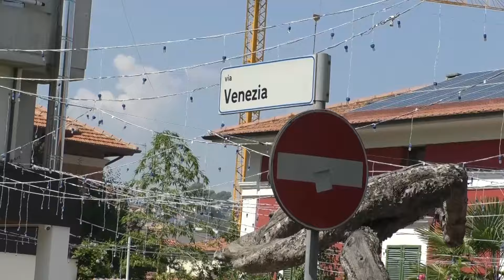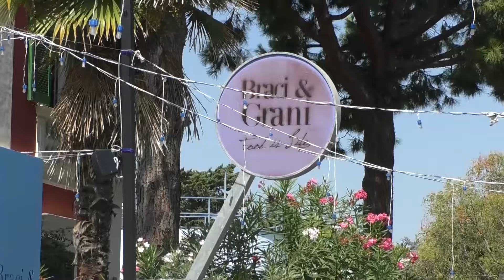Cronaca | Localizzato il suv pirata, il borsello della vittima ritrovato a Tortoreto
| SUPER J |
Cronaca | Giulianova: localizzato il suv pirata, il borsello della vittima ritrovato a Tortoreto

Contatti Redazione:
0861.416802